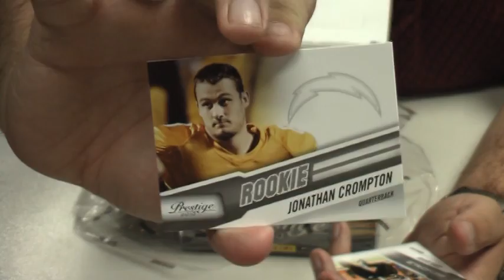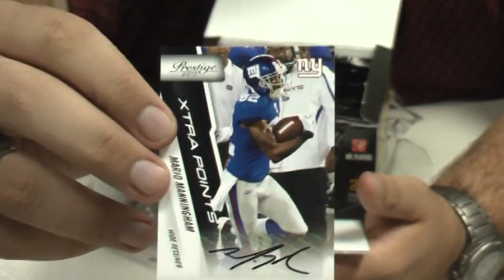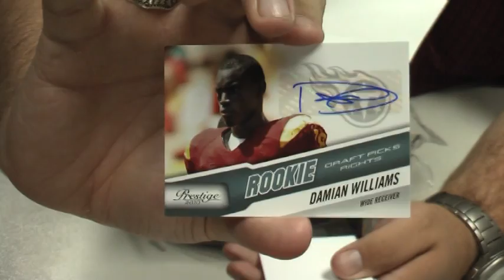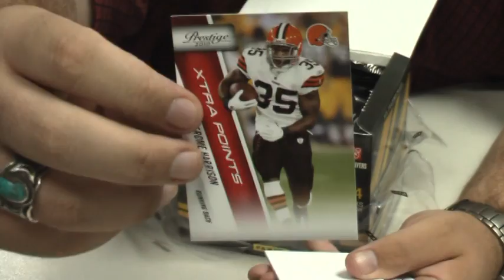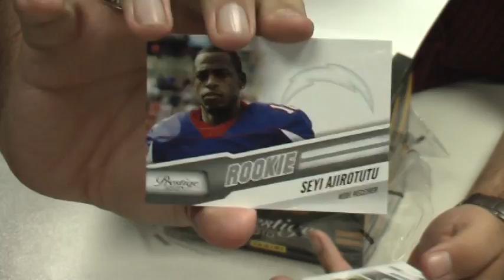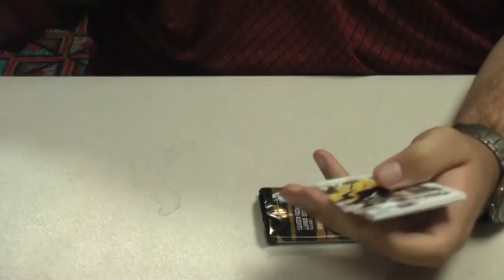August 1st, 2010 - LCS Group Break - Box 2 - 2010 Playoff Prestige